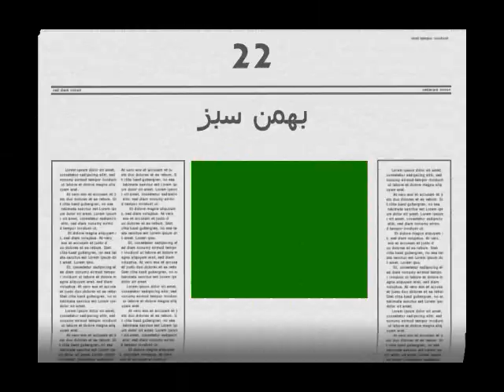22 BAHMAN SABZ.wmv-بیست و دو بهمن سبز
در 22 بهمن نشان میدهیم که بیشماریم. اگر 30 سال ساکت بودیم از روی نجابت ملت بود. اما با خون نداهایی که ریخته شد بغض 30 ساله ملت ترکید. بترسید بترسید ما همه با هم هستیم